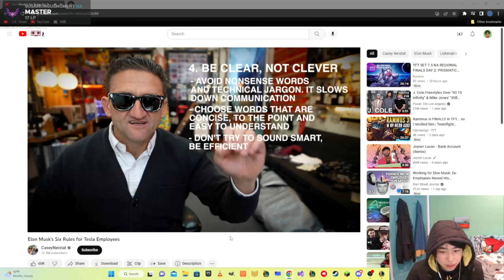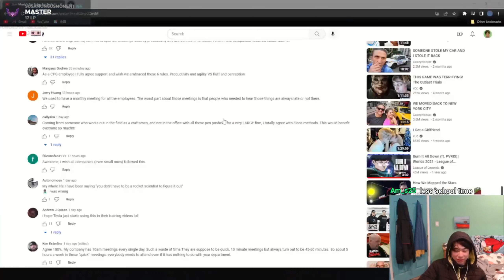KAISA AND MISS FORTUNE ARE OP WITH BUILT DIFF! - Teamfight Tactics Set 8 PBE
0:00 - 1:23 Clip of the day
1:23 Main video